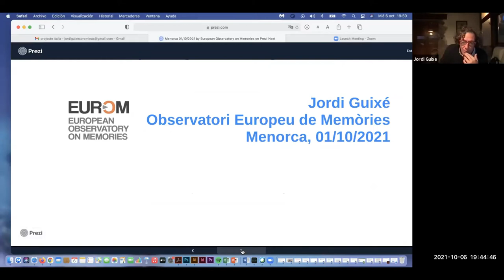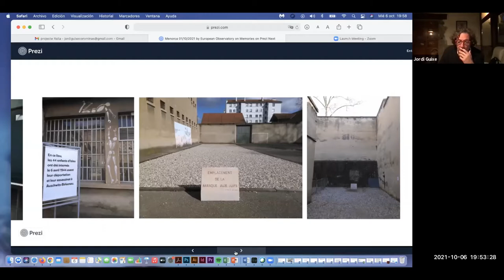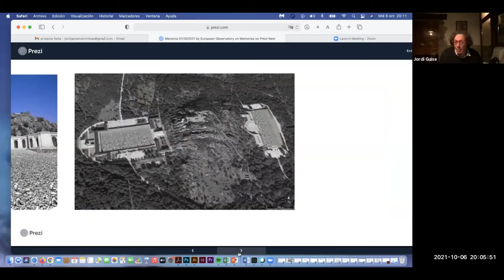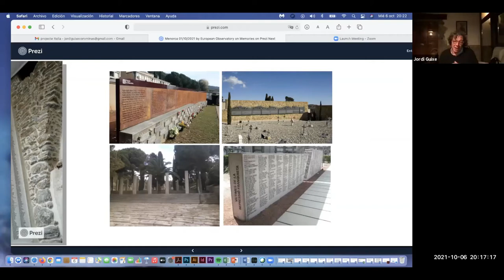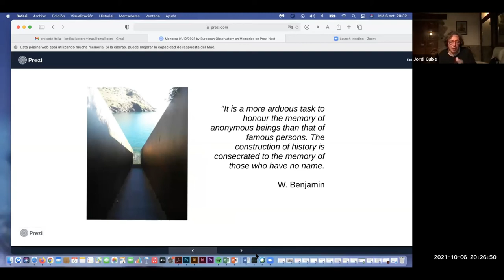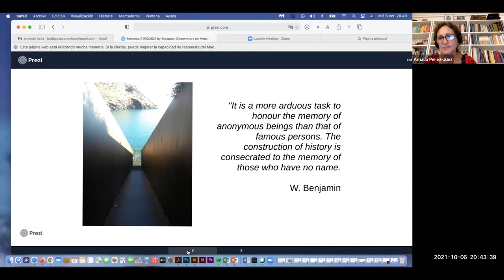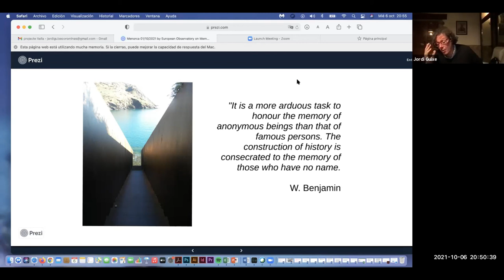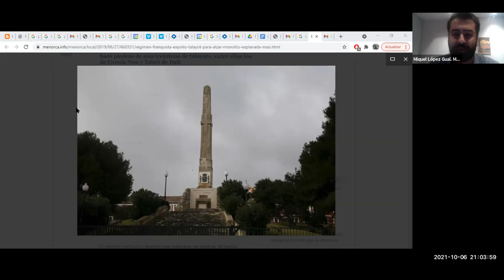Patrimoni i Turisme Memorial, usos, abusos i oportunitats en els nous paradigmes del segle XXI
Videoconferència a càrrec de Jordi Guixé, director d el'Observatori Europeu de Memòries (EUROM).

En el marc del I Clicle sobre Memòria i Patrimoni organitzat per l'associació Memòries de Menorca amb la col·laboració de l'Institut Menorquí d'Estudis i el Consell Insular de Menorca.